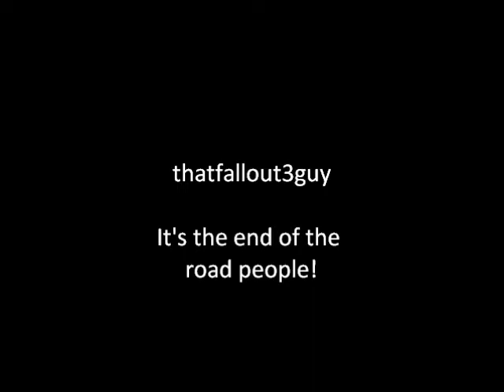Let's Play Portal - Part 8: The Real Ending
Here it is folks, the battle of the century, but we shall prevail! We must!! For the cube!!